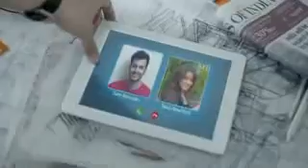November 7, 2016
Client : Hyundai
Brand : Hyundai 4S Fluidic Verna
Agency : Innocean Worldwide (Delhi)
Creative Team : Saurabh Das Gupta, Tulika Seth
Account Management Team : Shobhit Mittal, Smriti Chawla
Director : Manoj Pillai (Thinkpot)
Executive Producer : Sunil Sharma
Producer : Anil Sonawane
D.O.P : Vikash Naulakha
1st AC : Srinivas Achary
Line Producer : Deepak Modi (Mumbai)
Line Producer : Abdul Salam (Dubai)
Production Manager : Yadav Shekhar
1st AD : Sumukh Purohit
2nd AD : Ranvir Kumar Suman
Art Director : Sandeep Ravade
Make-Up & Hair : Ramesh Panda
Costume Stylist : Monica Sethi
Casting Director : Kapil Khanna
Precision Driver : Rahul Kanthraj
Post House : Teamworks & Splice Studio (Mumbai)
Post Supervisior : Joydeep Bora
Offline Editor : Sumith (Teamworks) / Sachin Patil (Splice Studio)
Online Editor : Sumanth (Teamworks) / Kunal Sonavale (Splice Studio)
Colorist : Naveen Shetty (Teamworks) / Shivesh (Splice Studio)
Music Director : Amar Manglorkar
Sound Studio : Boing Studio
Sound Engineer : Deepangsu Roy